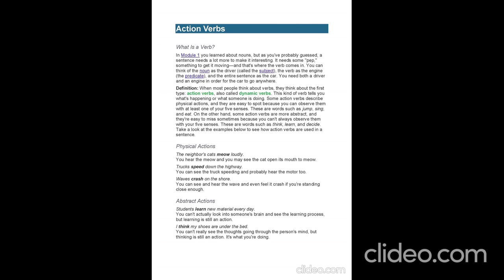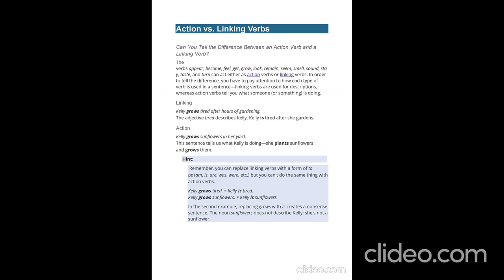Verbs, Helping Verbs, Linking Verbs, Action Verbs, Action vs Linking Verbs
Learn English Grammer with Roop, After nouns and pronouns I am posting about Verbs. In this Video i have covered ... what is Verb, Helping Verbs, Linking verbs, Action Verbs, Action Vs Linking verbs.